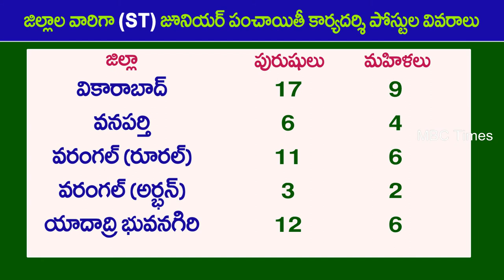ఎస్‌టీ జూనియర్ పంచాయతీ కార్యదర్శుల పోస్టులు | Telangana ST Caste Junior Panchayat Secretary Posts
ఎస్‌టీ జూనియర్ పంచాయతీ కార్యదర్శుల పోస్టులు | Telangana SC Caste vacancies Junior Panchayat Secretary Posts 2018. ts sheduled caste reservations in junior panchayath secretaries.